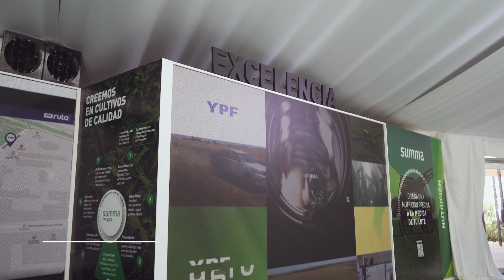YPF AGRO PRESENTE EN EXPOAGRO CON LA ENERGIA QUE NACE EN EL CAMPO